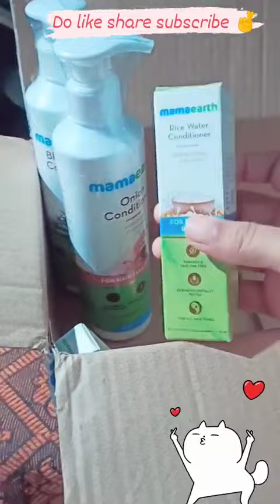my mini vlog#first#short video mamaearth product#do like share#follow🤞🤞🤞🤞🥳....